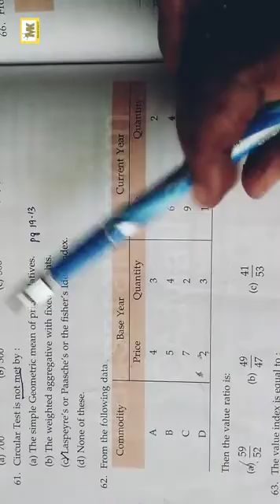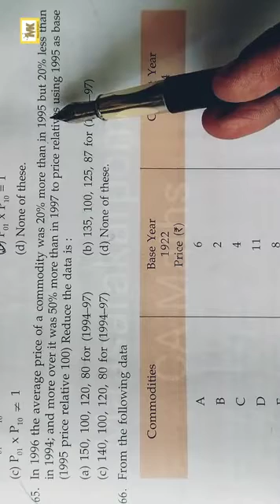CA Foundation Maths |Tamil| Index Numbers Additional Question Bank (61-80)@MaasarakarpomCAMaths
CA Foundation Maths Index Numbers Additional Question Bank- 61-80@MaasarakarpomCAMaths
well explained and solved